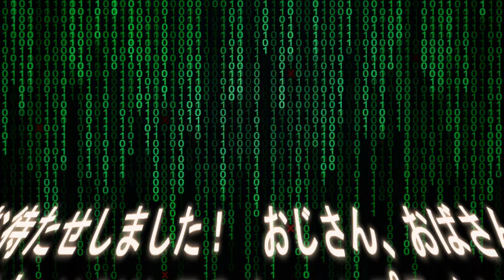【HOW TO ノーコンプライ】世界一解かり易いノーコンHOW TO 前編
ノーコンプライを覚えたい、行き詰ってる初心者の方は必見です、ノーコンプライを細かく細分化して世界一安全で覚えやすく解説してます。
スケボーのＨＯＷ TOは たくさんありますがOG3 SKATE BOARDはスケボー歴31年のスケボースクールの先生がーお伝えします。